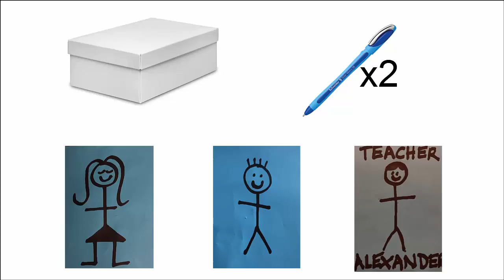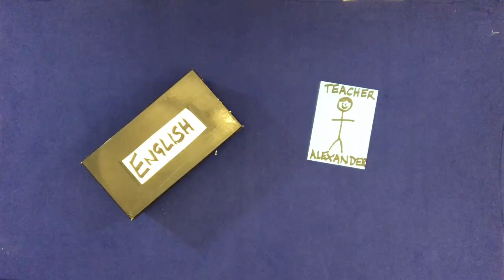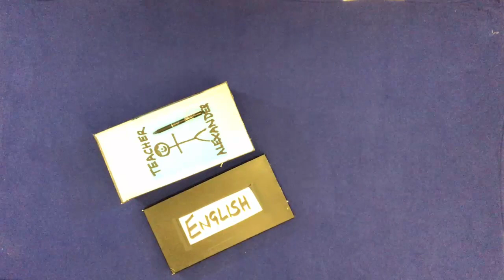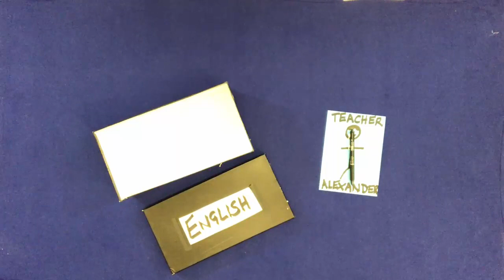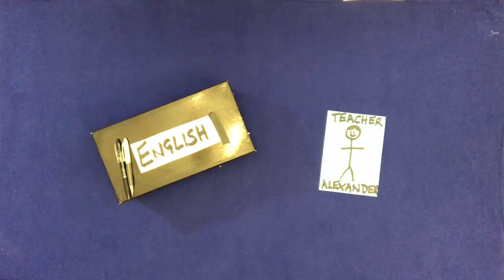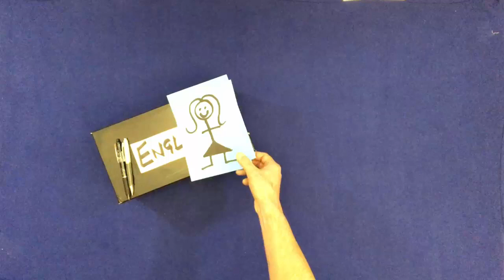🟢Learn easy English with 𝘽𝙧𝙖𝙞𝙣𝘽𝙤𝙭! Learn English fast! Start here. Course Ⓐ Level 🅰1